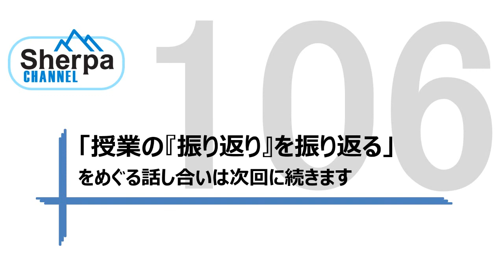【高校英語授業Sherpa Channel】#106 授業の「振り返り」を振り返る② 定期考査で振り返り？